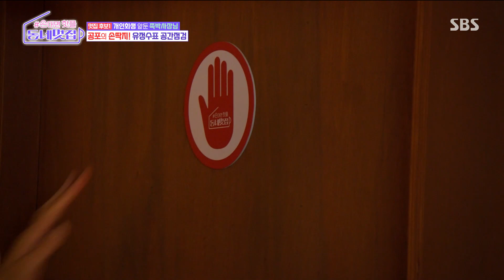‘카운터의 부재’ 유정수, 1층 공간의 치명적 결함 지적!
유정수는 1층 공간에 있어야 할 카운터의 부재를 지적한다.

SBS 수요일 예능 ‘손 대면 핫플! 동네 멋집’